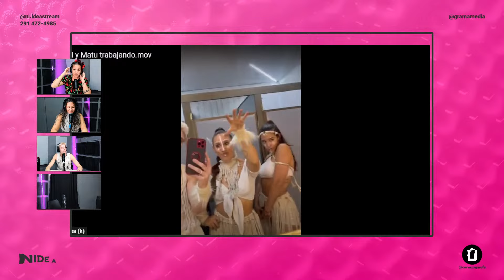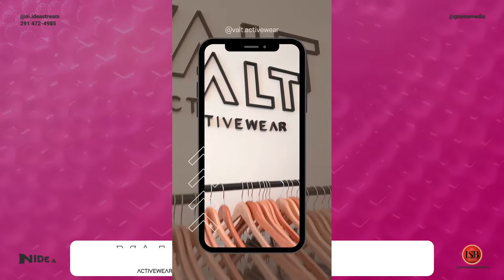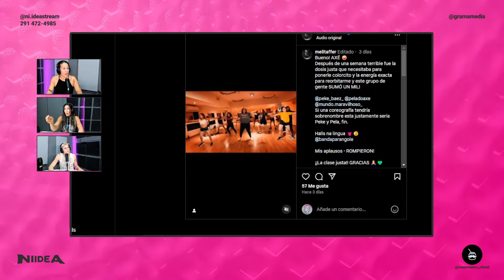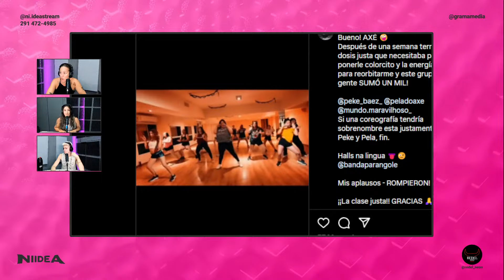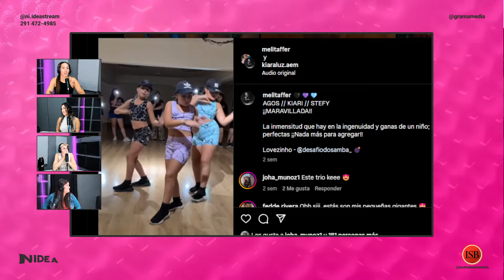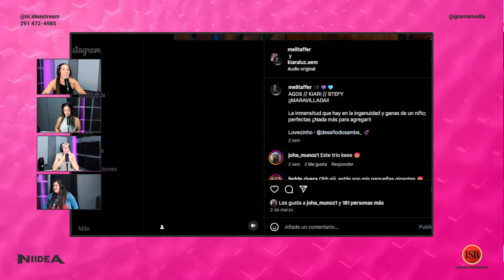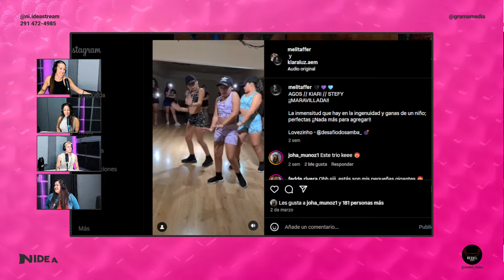NIIDEA | EPISODIO #3 | SALE ESA DENUNCIA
Todos los miércoles de 16 a 18 hs. ⌚ Joha, Martu y Yami hacen

🌐 Web: grama.media